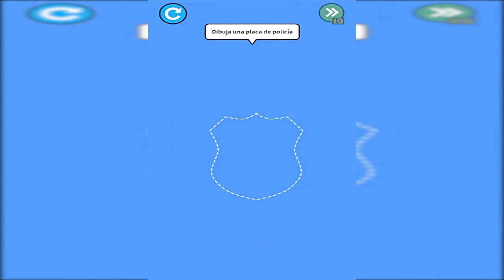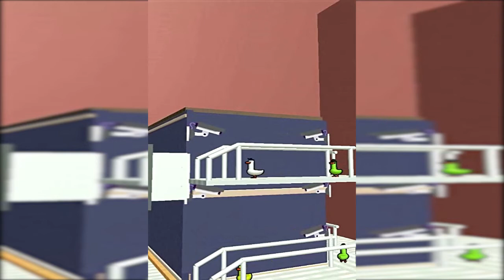Draw Story 3D (Android/iOS) // Cap. 03: ¡Ese pato es el demonio!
¡Stickman es atormentado por el malvado pato! Así que buscará detenerlo, pero las cosas se complican y Stickman termina preso. ¿Podrá salir de esta?

Draw Story 3D es un juego repleto de niveles en los que tendremos que ayudar al protagonista de esta historia a superar todos los puzzles. Para ello nos encargaremos de dibujar distintos elementos que el monigote podrá utilizar para solventar todas las situaciones que se le plantean.

Recomiendo AliExpress por si quieres comprar cualquier cosa por internet: